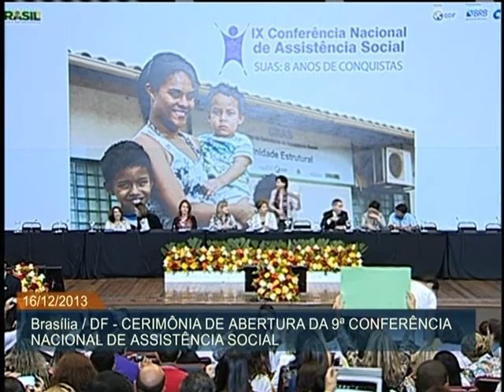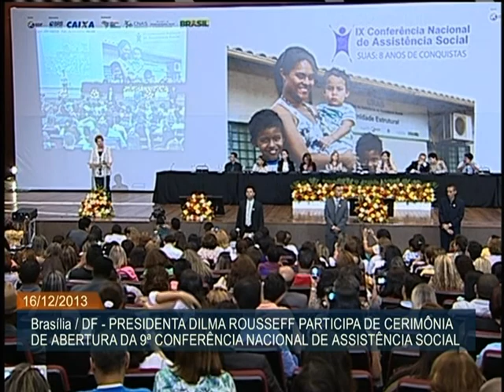Conferência Nacional de Assistência Social debate o Suas na 9ª edição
ATIVIDADES DA PRESIDENTA - 16.12.13: Começou nesta segunda-feira (16), em Brasília, a 9ª Conferência Nacional da Assistência Social, que tem como temas centrais nesta edição a gestão e o financiamento do Sistema Único de Assistência Social (Suas), iniciativa que completa oito anos de atividades em 2013. Quase 3 mil pessoas devem participar dos debates até quinta-feira (19), quando termina o evento. A presidenta Dilma Rousseff e a ministra do Desenvolvimento Social e Combate à Fome (MDS), Tereza Campello, participaram da cerimônia de abertura.